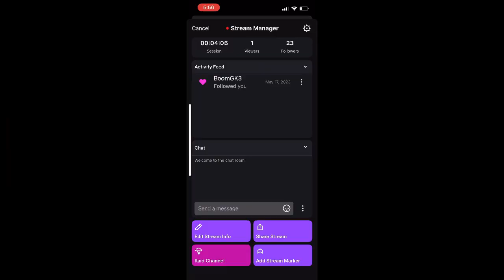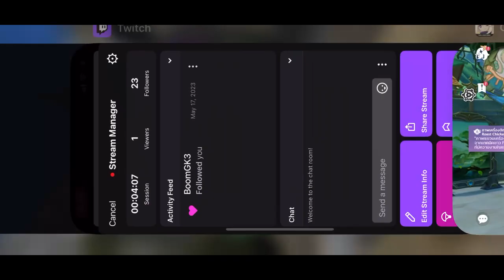Genshin Impact Part 234 ยอดนักอัญเชิญ 2